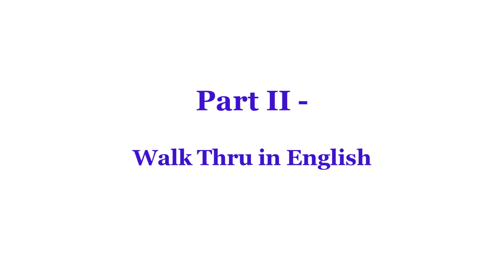Perfect Crime - Line Dance (Demo & Walk Thru)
perfect crime line dance
Count:
32
Wall:
4
Level:
Improver
Choreographer:
Shane McKeever (IRE), Jean-Pierre Madge (CH) & Jonas Dahlgren (SE) – March 2020